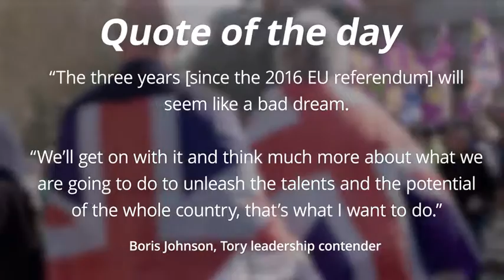Countdown to Brexit: 104 days until Britain leaves the EU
Boris Johnson is the favourite to win the Tory leadership contest and become prime minister.